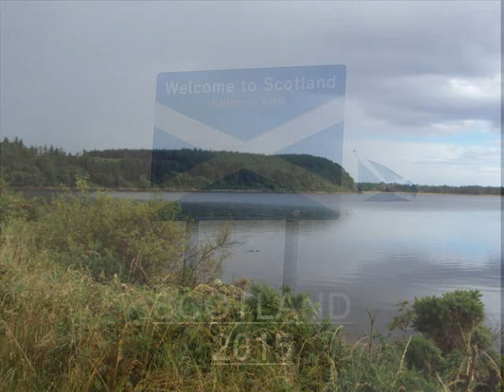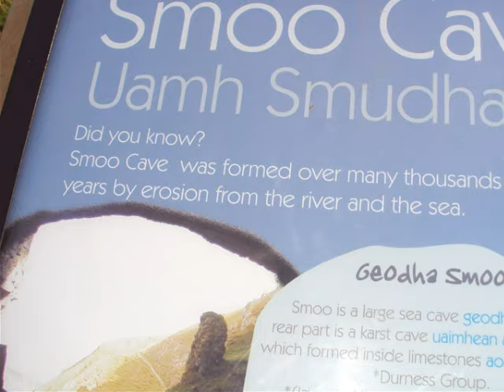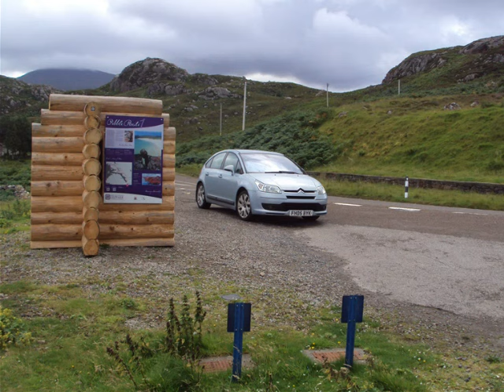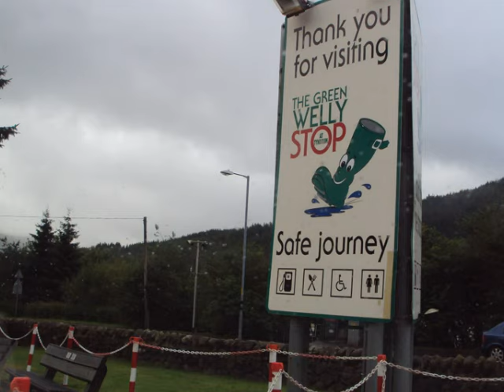SCOTLAND 2015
Description